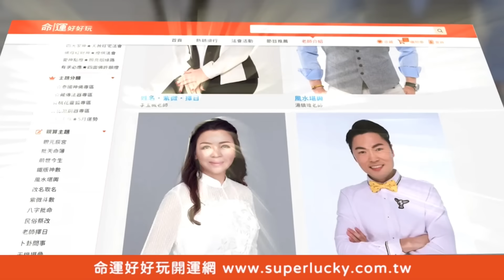男女外遇結局大不同！夏光莉心疼黃宥嘉道盡女人悲慘心聲【新聞挖挖哇】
男人外遇可以升官女人外遇卻要被抓去浸豬籠？男女外遇結局為何大不同？
夏光莉心疼黃宥嘉道盡女人悲慘心聲...